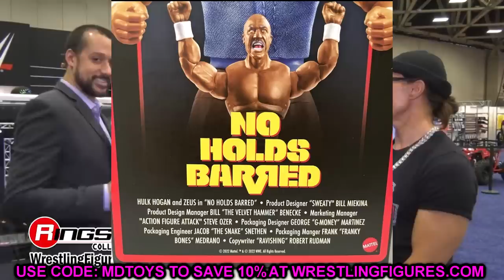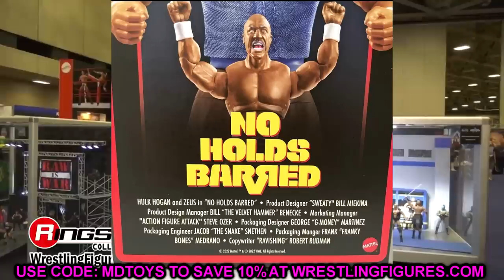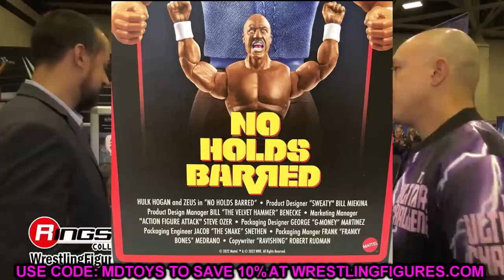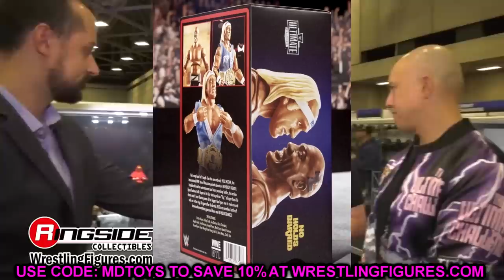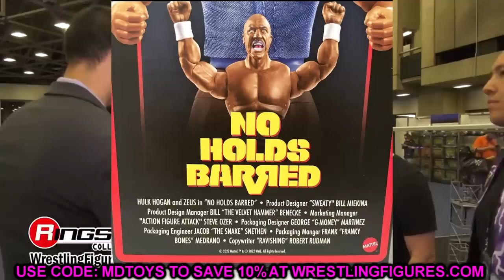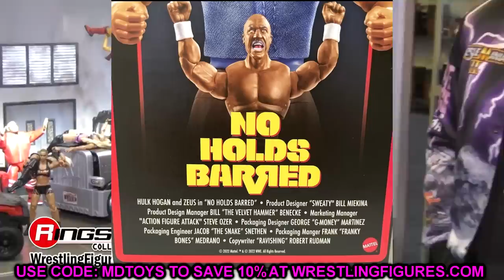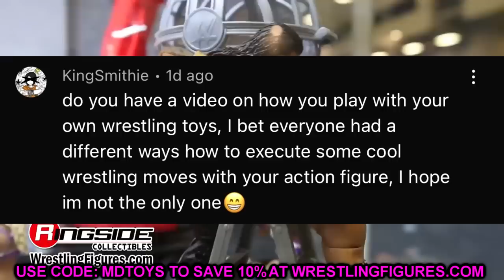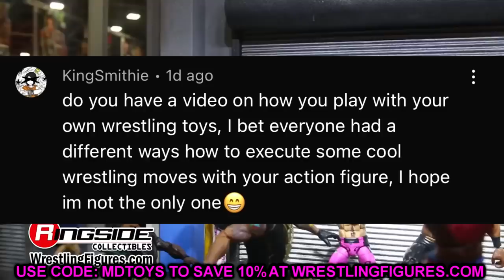INSANE WWE SDCC EXCLUSIVE 2022 REVEALED! HOW!?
WWE Mattel San Diego Comic Con 2022 Exclusive revealed!
NEW wwe action figures 2022 sdcc wwe figure reveals new wwe figures 2023 san diego comic con action figures